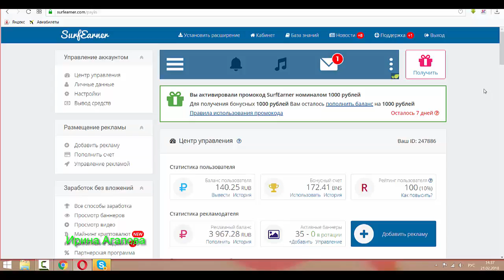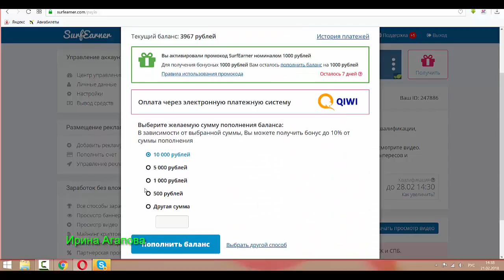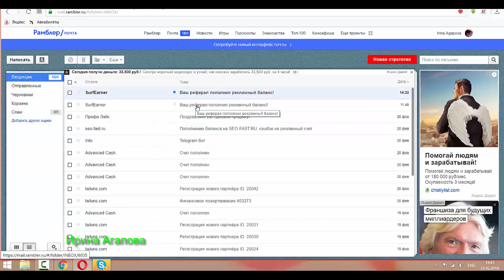Новинка в рекламной площадке SurfEarner